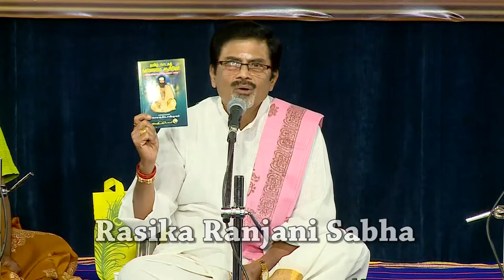TAMIL ISAI SAARAL-"Painthamil Padalgal" by Sri. T.K.S. Kalaivanan.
TAMIL ISAI SAARAL is an initiative by R R Sabha is conducting an exclusive Tamil Isai festival, featuring concerts and lecture-demonstration from the compositions of select Tamil composers.

"Painthamil Padalgal" by Sri. T.K.S. Kalaivanan.